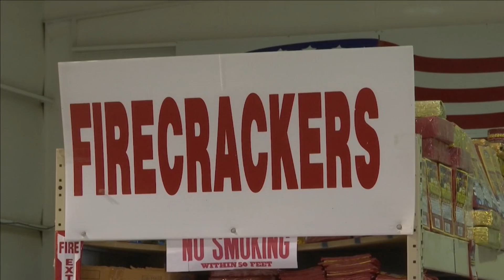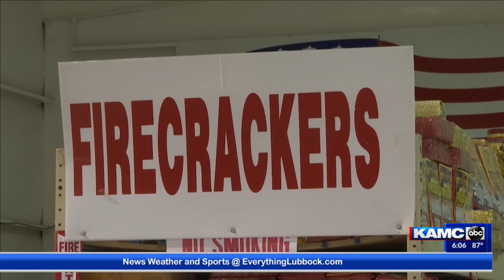Lubbock fire and rescue received 814 firework calls around the 4th of July